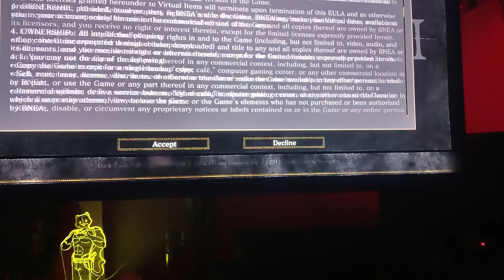Derk souls 3 1